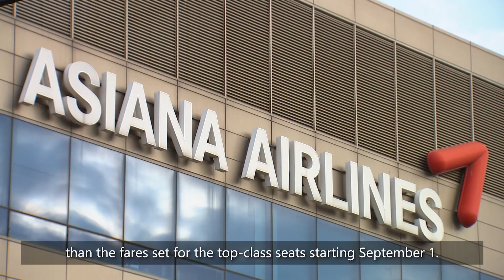Arrest warrant for former Big Bang member Seungri/Trump backs food aid for N.Korea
1. Police request arrest warrant for Seungri on embezzlement, pimping charges 00:26

2. Trump backs S. Korea's food aid for N. Korea: Cheong Wa Dae 01:08

3. Asiana to remove nonprofitable routes, first-class cabins 02:02